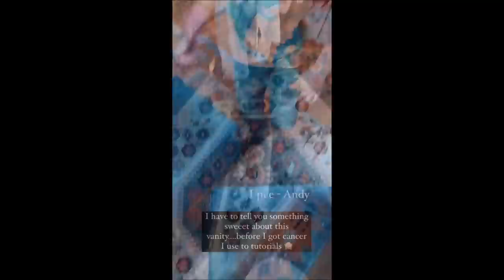EPISODE 15 (BONE MARROW BIOPSY) acute myeloid leukemia family vlog